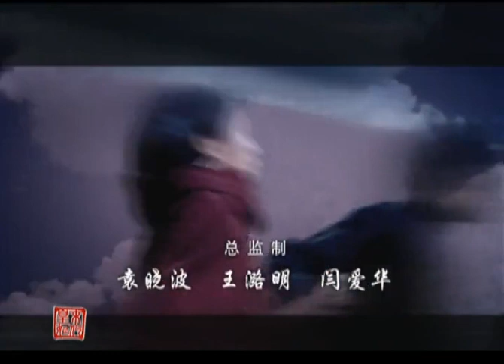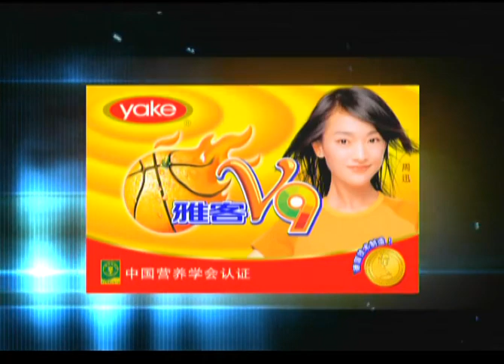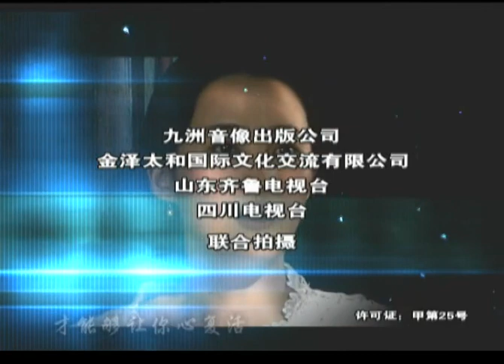【2024爆火傳奇愛情大劇】《文繡傳》18 本劇講述了溥儀倉倉惶惶帶著壹後壹妃逃往了天津，躲進了靜園。溥儀自然不甘心就這麽著丟了大清的江山，日夜謀劃著匡扶大清的故事。（李亞鵬、蔣勤勤、黃奕）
三千兩黃金。這可是個巨大的數目 文繡 如玉東挪西借才湊集了壹點點 正在她們壹籌莫展的時候 郝貴卻說只要三天時間 他就能搞到三千兩黃金。條件是要文繡畫壹張畫和買下壹間小當鋪。文繡買了壹間當鋪 郝貴當上掌櫃 開張那天 小羅王帶著四大公子來給郝貴道喜 席間小羅王問郝貴有沒有什麽好東西讓大家開開眼 郝貴百般推脫 但經不住小羅王壹再催促 郝貴這才拿出來壹幅畫著壹匹白馬的畫 誰知小羅王見了畫情緒大為激動：“沒想到它還在人間”說完就走了。小羅王的舉動讓四大公子壹頭霧水 他們來到小羅王家 小羅王對他們說出了畫中的秘密。郝貴把畫賣給四大公子 湊齊了黃金 文繡 如玉十分高興 草娥更是欣喜 抱住郝貴親了壹下 郝貴心裏說不上來是喜是愁 但接下來的事讓郝貴真的發了愁——他的師傅小羅王竟然看上了文繡。